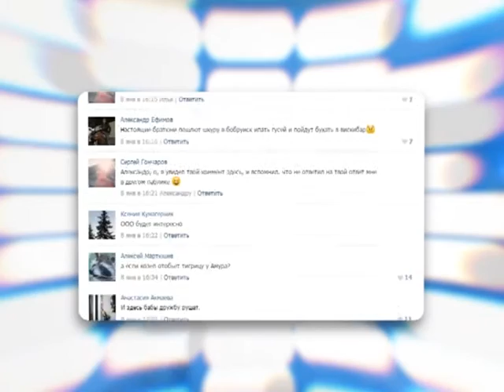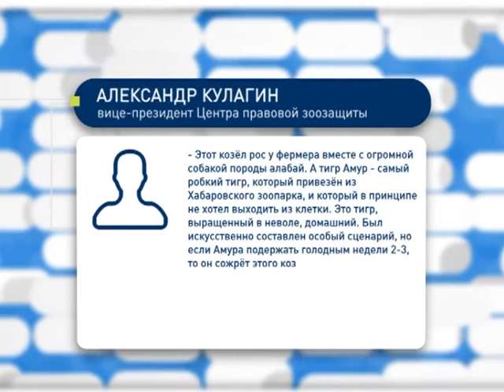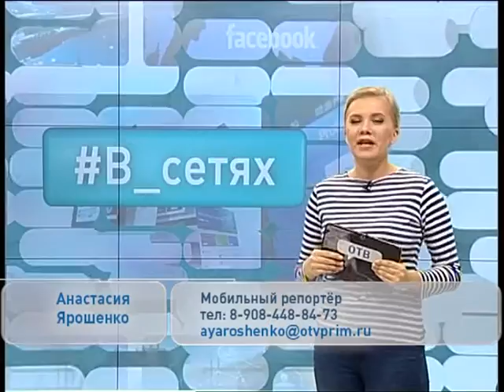Обзор блогов: о самом жирном улове в приморских сетях